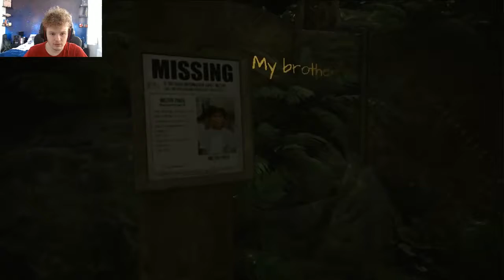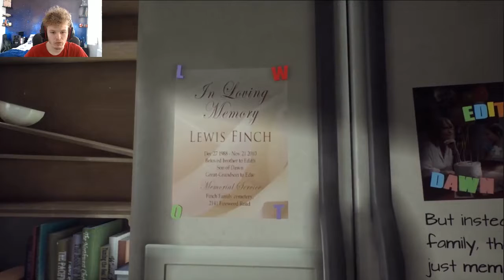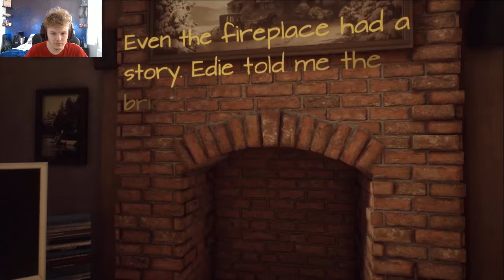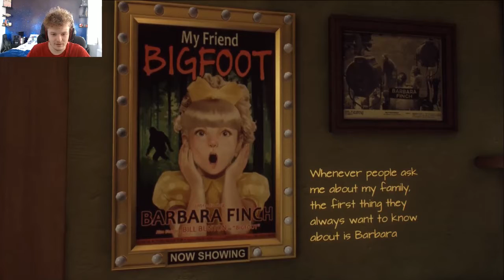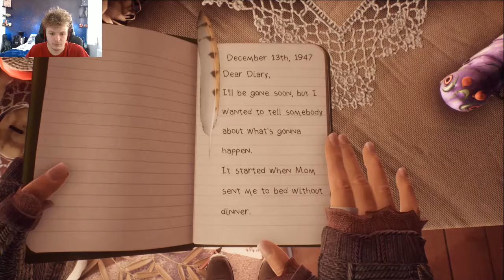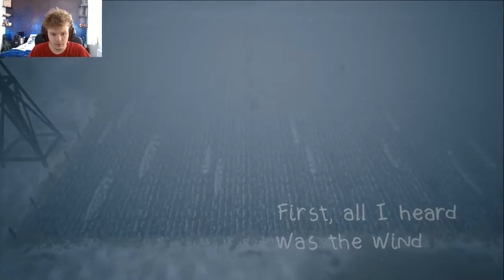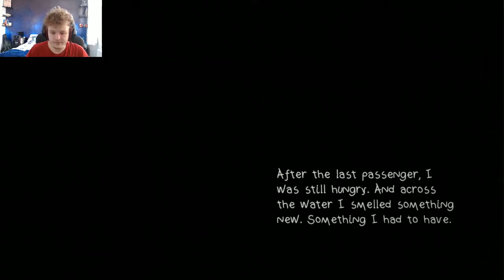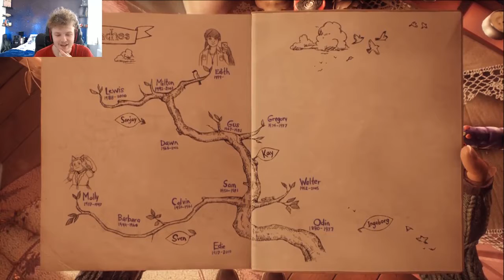The NeverEnding Story | Jack Plays What Remains of Edith Finch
Jack plays What Remains of Edith Finch, the enchanting adventure about an allegedly cursed family and an eerie house. Watch as he tries to avoid being interrupted by the narrator and the dog in his bedroom.

In all seriousness, this game is a work of art and rightfully won all of the awards.